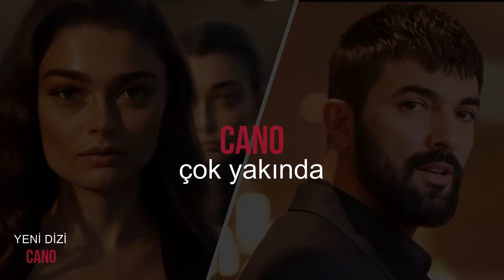Yeni Dizi 2024 | Cano 1.Tanıtım (Hayali)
N-TV tarafından baş rollerde Engin Akyürek ve Ayça Ayşin Turanı seçtiğimiz Burak Bulutun " Cano " adlı şarkısından uyarlanmış " Cano " adlı  hayali dizi tanıtımını sizlere sunmaktayız. Sizce böyle bir dizi olursa nasıl olurdu?
Cano,
Yeni Hayali Dizi Cano,
Cano Hayali Dizi Tanıtımı,
Cano Dizisi,
Cano 1.Tanıtım,
Hayali Dizi Tanıtımı,
Cano Dizisi,
Hayali Dizi Cano,
Yeni Diziler,
Yeni Diziler 2024,
Yeni Dizi Fragmanları,
Dizi Tanıtımları,
Hayali Diziler,
Hayali Dizi Fragmanları,
Filmler,
Yeni Filmler 2024,
Film Fragmanları,
Film Tanıtımları,
Hayali Filmler,
Hayali Filmler 2024,
Dizi Analizleri,
Dizi Eleştirileri,
Film Analizleri,
Film Eleştirileri,
Filmler Hakkında,
Diziler Hakkında,
Dizi Konusu.
Film Konusu,
Dizi Oyuncu Kadrosu,
Film Oyuncu Kadrosu,
Dizi Oyuncuları,
Film Oyuncuları,
Hikayeler,
Yaşanmış Hikayeler,
Gerçek Hikayeler,
Hayali Hikayeler,
Yeni Hikayeler 2024,
Dizi Baş Rol Oyuncuları,
Film Baş Rol Oyuncuları,
Oyuncular,
Oyuncu Kadrosu ve.s